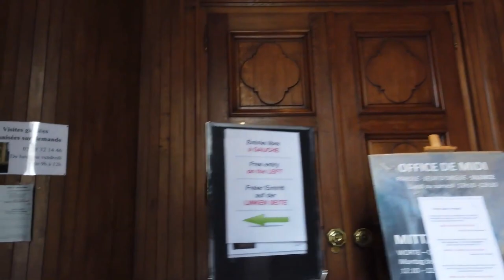** Walking in STRASBOURG * France 🇫🇷 * Sunny Day in the Old Town 2019 ** Caminhando em STRASBOURG **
Strasbourg is the capital of the Grand Est region (formerly Alsace region) of France and is known for its beautiful old town.
We start this walk at the southern part of the old town on the bridge "Pont Saint-Thomas". From there we get to the Église Saint-Thomas, where we have a peek inside this protestant church.

On this sunny day we continue to explore the old town with its many little squares and the picturesque "Petit France" which is the most famous tourist area of the old town. Many tourists enjoy this area on this day (in June 2019).

Our tour continues from the western part of the old center to the catholic church "Église Saint-Pierre le-Vieux" and in the direction of the modern Strasbourg train station.

We return to the busy old town and see more of Strasbourg's Grand Île (Big Island) on which the old town and most of the city’s famous buildings are located.

Our walking tour finishes at the most impressive sight - the Cathédrale Notre Dame de Strasbourg.